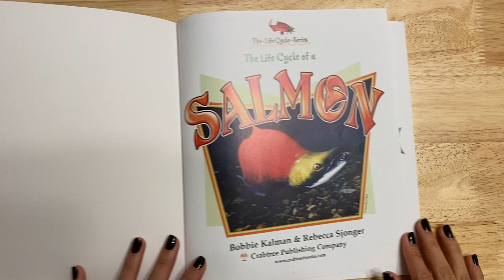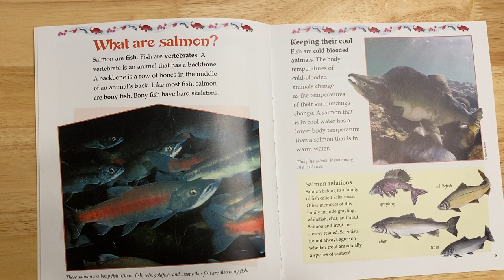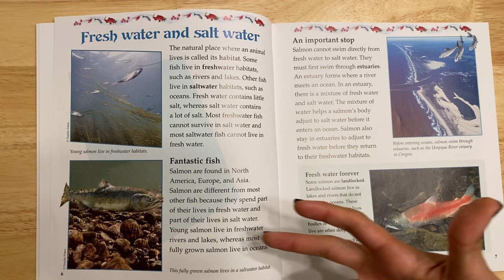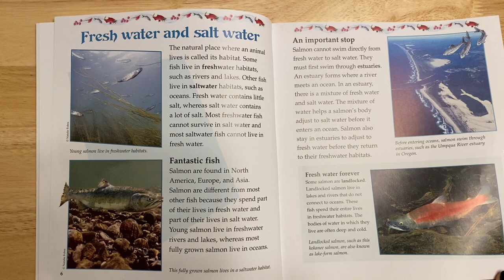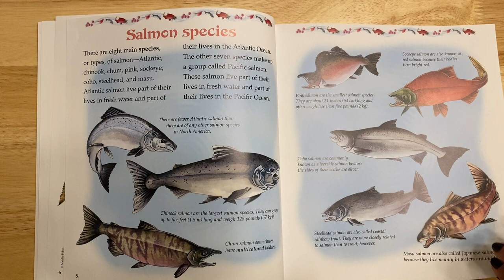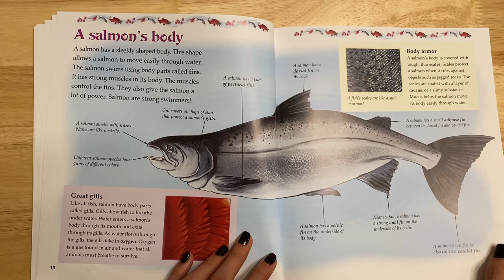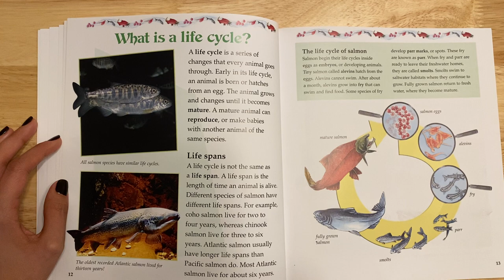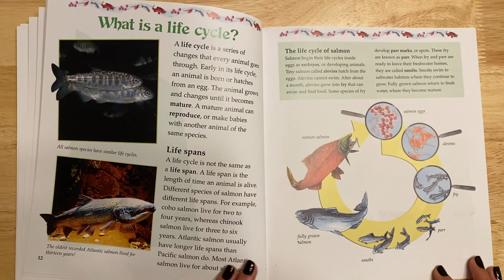The Life Cycle of Salmon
A Bobbie Kalman Book